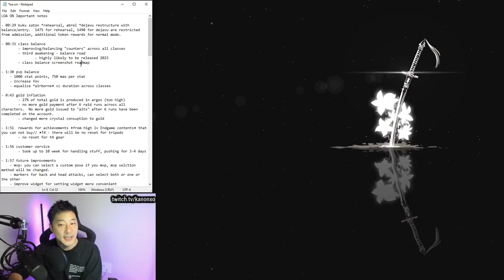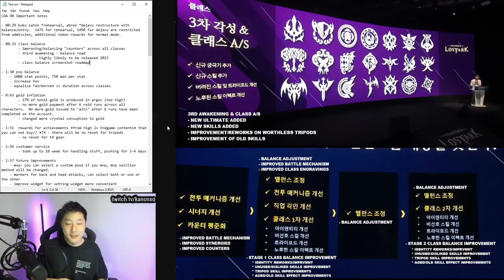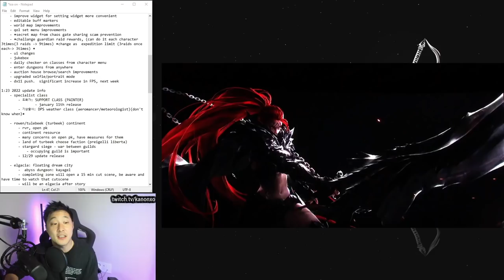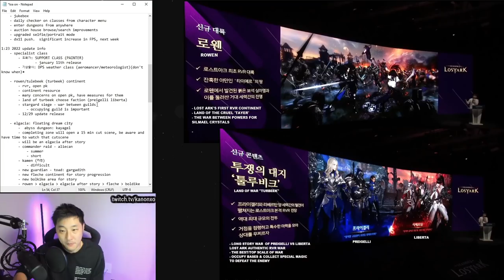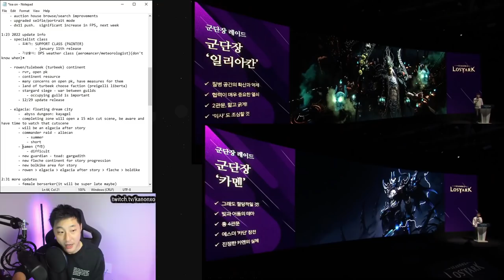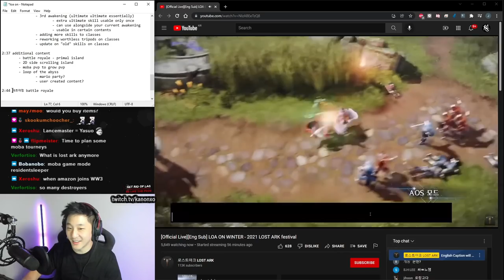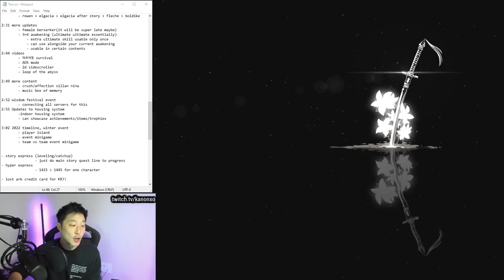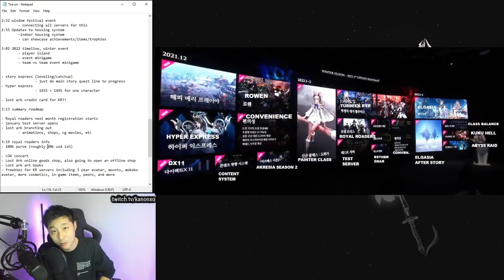LOST ARK JUST GOT RIDICULOUS - 3 NEW CLASSES, RVR, GVG SIEGE, MOBA, BATTLE ROYALE, 2D SCROLL, MODS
Everything you need to know for Lost Ark's upcoming roadmap.  INSANE content coming up, this IS the future of MMOs, let's go team.

Shoutout to Handgunner and Stella for confirming some translations!

Notes can be found in the 1HP discord pinned in the lost ark chat

Catch Kanon on Twitch and join the 1HP family!

Kanon's Partnered w/ GG!

Timestamps
0:00 start
0:45 kuku/abrel
1:21 balance changes
2:30 pvp balance
3:39 gold inflation
4:39 achievement rewards, t4 gear
5:20 shitty customer service + QOL additions
7:44 specialist class
9:54 female berserker
10:14 open world pvp content
11:26 RVR
12:36 gvg siege
13:42 elgacia zone
14:20 commander, guardian raids
15:08 fleche, boldize zone
15:48 battle royale, moba, 2d, mario party modes?
17:38 video of new game modes
20:46 music box of memory
21:35 housing system updates
22:46 roadmap summary
23:41 royal roaders
24:07 losts ark branching out